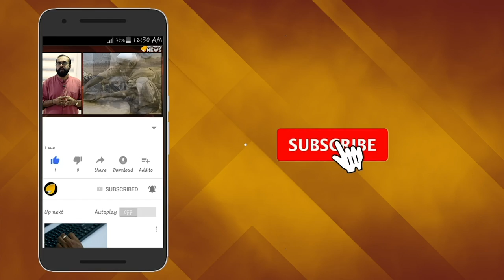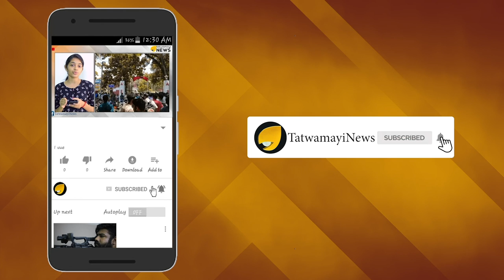മുങ്ങാൻ പ്രണോയ് റോയ് അല്ല; ബഗ്ല അറിയണം ചെയർമാന്റെ ജീവിതം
ഇന്ത്യയുടെ രണ്ടാം ചന്ദ്ര ദൗത്യമായ ചന്ദ്രയാൻ രണ്ടിന്  നേതൃത്വം നൽകിയ ഐഎസ്ആർഒ  ചെയർമാൻ ഡോ കെ ശിവന്റെ ജീവിതം സിനിമയെ വെല്ലുന്ന കഥയാണ്. ഒരു ഇടത്തരം  കർഷകന്റെ മകനായി , കന്യാകുമാരി ജില്ലയിലെ നാഗർകോവിലിലാണ് കൈലാസവടിവു ശിവൻ എന്ന കെ ശിവൻ  ജനിച്ചത്. കോളേജിൽ ചേരുന്നതുവരെ ഒരു  ചെരുപ്പ് ധരിക്കാൻ പോലും കഴിയാതിരുന്നയാളാണ് അദ്ദേഹം.